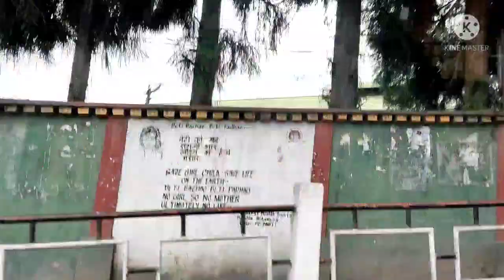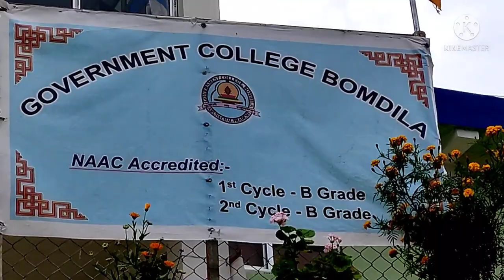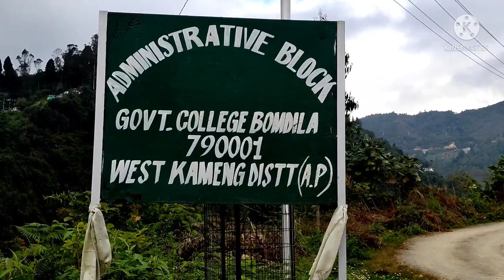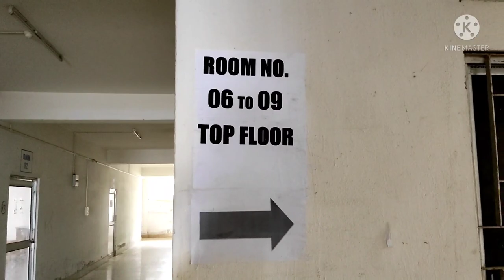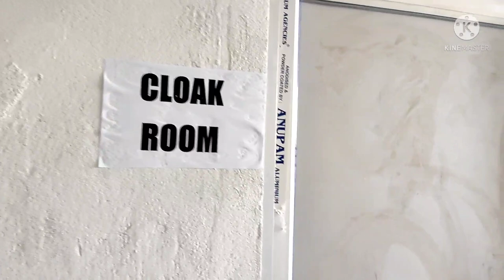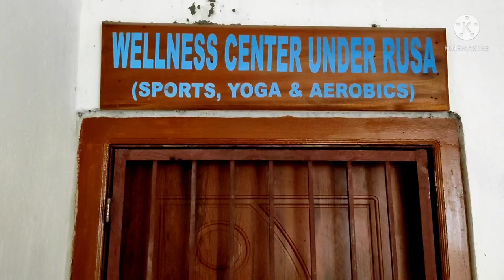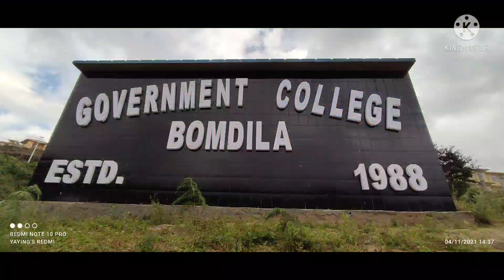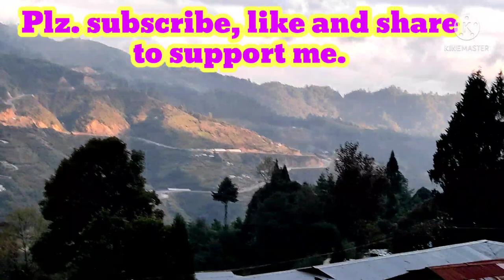Bomdila Town ll Bimdila Government Degree College. West Kameng, Arunachal Pradesh.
Bomdila Town is the district headquarter of West Kameng, Arunachal Pradesh.